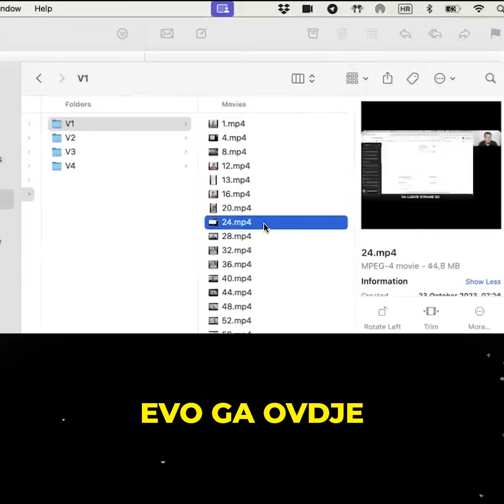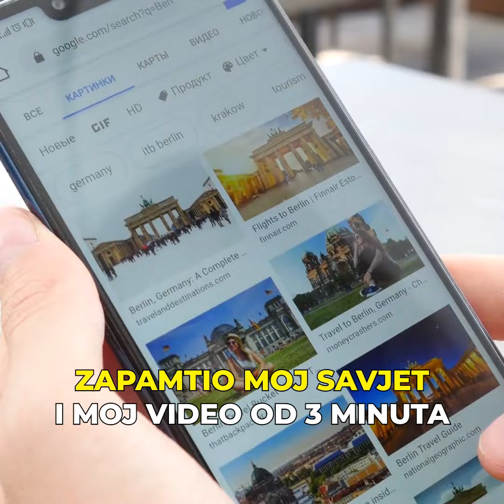Tajna Marketing Zanata!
Započnite svoje putovanje u svijet digitalnog marketinga uz mjesečnu pretplatu od samo 11€.  Otkrit ćemo vam strategije koje su pomogle tisućama poduzetnika da se istaknu na društvenim mrežama, osiguraju redovnu prodaju i životni stil.  Vidjeti ćete svaki dan nove primjere i iskustva i načine kako kreirati sadržaj koji privlači pažnju i kako unaprijediti rezultate vaših kampanja.